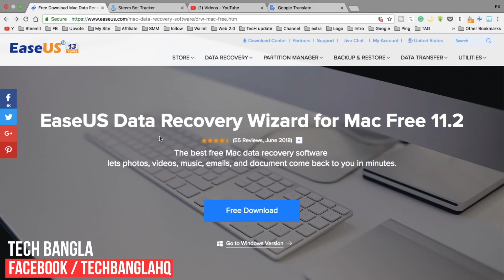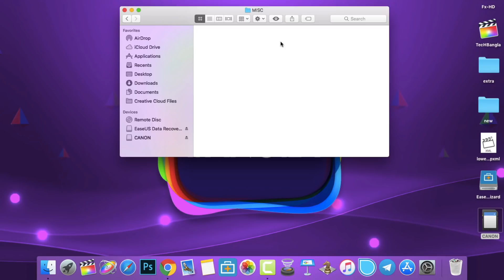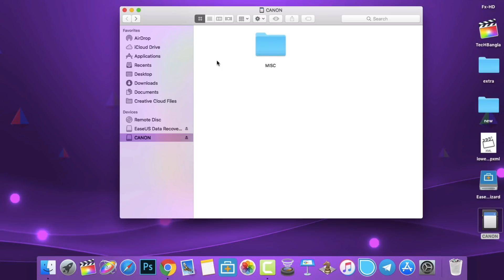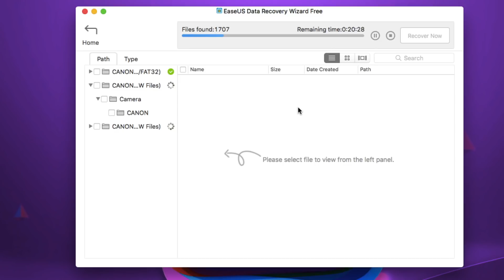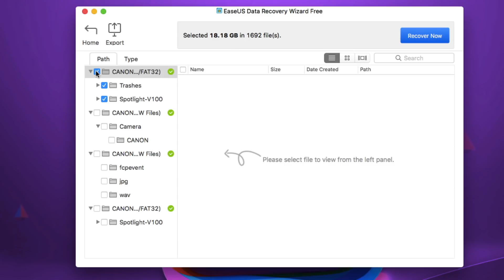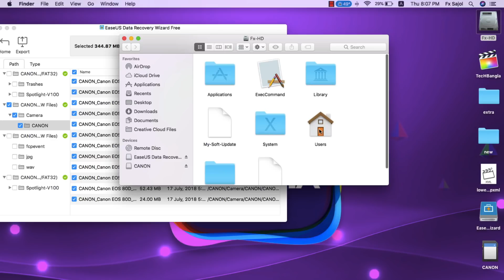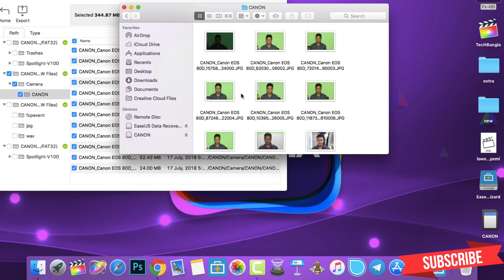EASEUS | BEST DATA RECOVERY SOFTWARE 2018 ? [ Windows PC & Mac ]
Have you ever deleted your pictures, videos or other files? Hard drive suddenly became corrupted? You lost your personal photos, music, documents after resintall Windows?  You accidentally format your hard drive? EASEUS | BEST DATA RECOVERY SOFTWARE 2018